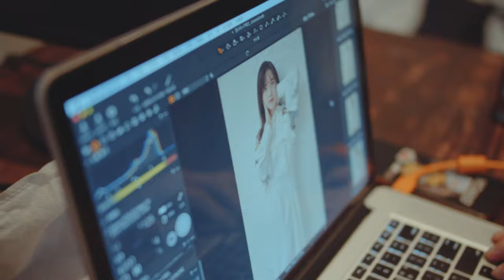구혜선, 더욱 성숙해져서 돌아오다 (텐스타 9월호)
배우 구혜선이 오는 25일 발행되는 종합 엔터테인먼트 매거진 ‘텐스타(TEN STAR)’ 9월호 표지를 장식했다.

이와 관련해 '텐스타'는 구혜선의 화보 촬영 현장이 담긴 스케치 영상을 18일 공개했다.

영상 속 구헤선은 '다시, 피어나다'라는 콘셉트에 맞춰 사랑스러운 매력과 함께 한층 성숙한 분위기를 뽐내 눈길을 끌었다.

최근 14kg를 감량한 구혜선은 데뷔 초를 떠올리게 하는 상큼한 비주얼을 과시했다. 그는 "오랜만의 화보 촬영이라 떨린다"면서 "식단 관리를 하며 예전의 모습으로 돌아가기 위해 노력했다"고 밝혔다.

이어 "원래 쉬는 걸 좋아하지 않는데 한동안 나태해진 것 같다. 요즘은 잠자는 시간 외 무엇이든 하려고 한다"며 웃었다.

올해 초 영국 어학연수를 다녀온 후 대학교에 복학한 구혜선. 그는 "예전엔 영혼 없이 일만 했는데 지금은 최선을 다해 일하는 중이다. 30대가 됐을 땐 인정하고 내려놓는 법을 배웠는데, 지금은 아무것도 놓을 수 없게 됐다"며 "30대가 되고 나면 가능성이 없어질 거라는 편견이 있다. 그러나 생각해보면 지난날은 모두 젊은 날이었다. 앞으로가 더 기대된다"고 강조했다.

지난 7월 이혼 소식을 전한 구혜선은 "이혼하면 불행하다고 생각하는 사람들이 많다. 하지만 내 생각은 다르다"면서 "희망찬 판타지가 결혼이라면 현실을 깨닫는 것이 이혼이라고 생각한다.  내 인생을 완벽하게 만들고 싶은 욕구와 용기가 생겼다"고 고백했다.

구혜선의 솔직 담백한 매력이 담긴 화보와 비하인드 컷, 인터뷰는 ‘텐스타’ 9월호를 통해 확인할 수 있다.